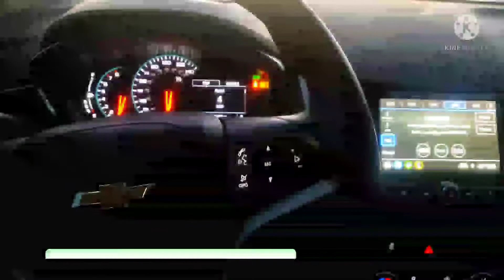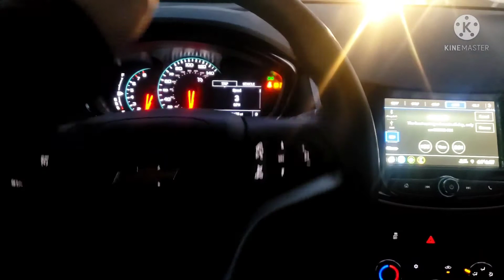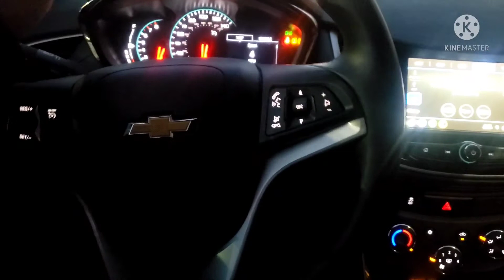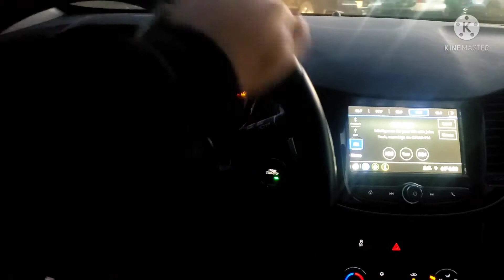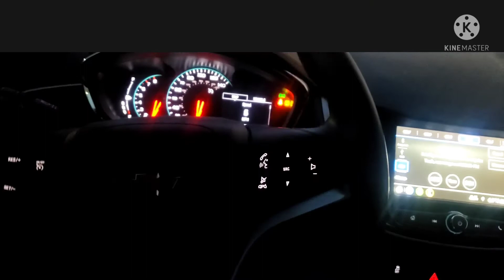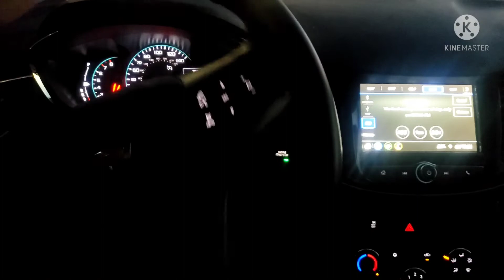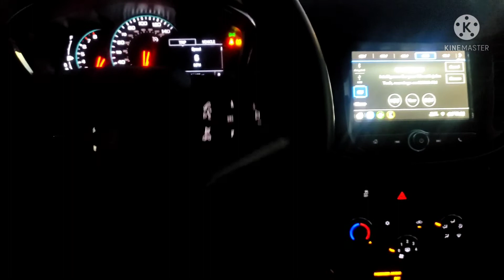Going For a Drive In The Chevy Trax Vehicle (Full Driving Lesson Video)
Here is another video for u to enjoy i hope u like what i did in my driving lesson i was finding a place to park and i am like where is 1 at but hope u enjoyed this video about me driving & stay tuned for more

Do Not False Copyright Strike this Video it does NOT VIOLATE THE GUIDELINES since Youtube is dang Blind as a bat but hope i can keep making more content for u Nascar gang Squad lets rise again i will not give up till i get my subs back and the community tab back lets Goo